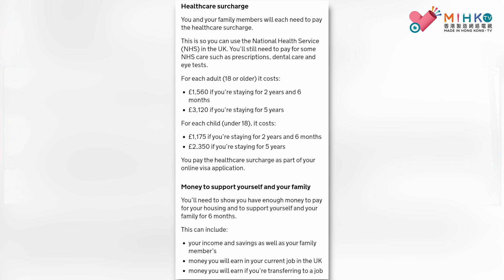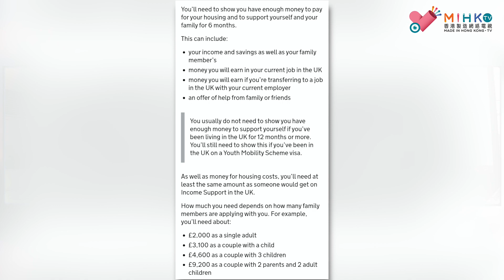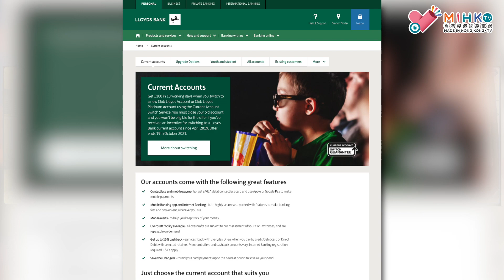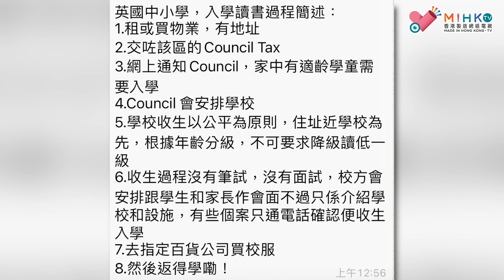英倫Low Tea EP 02 - BNO移民頂唔順英國生活大舉回流？如何調節心情移民英國？BNO移民子弟入讀英國公立學校有乜手續？入學需要面試及評核試嗎？習帝、普京用人仔盧布結算石油，棄用美金